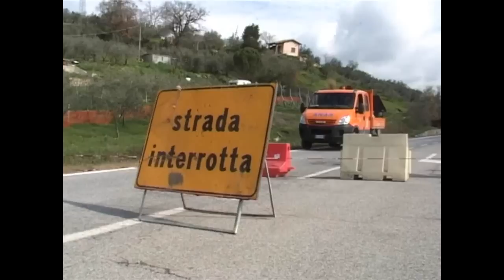FRANA VICINO FOLIGNO, IL GIORNO DOPO